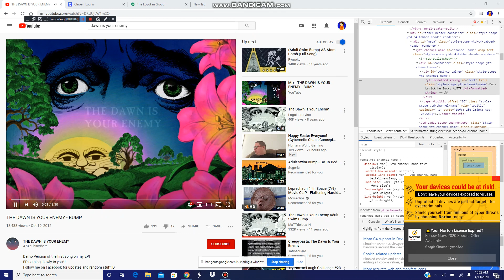Blah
Lyrick Screams